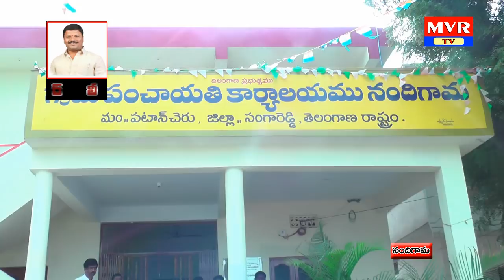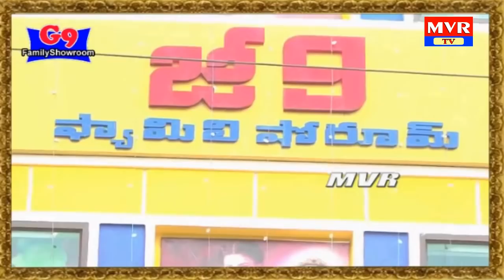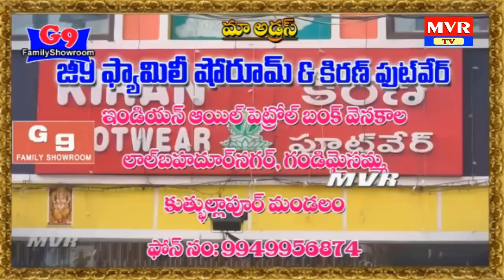Leader ||Patancheru Nandigama sarpanch shivanandam ||Speacial Chit Chat with MVR TV